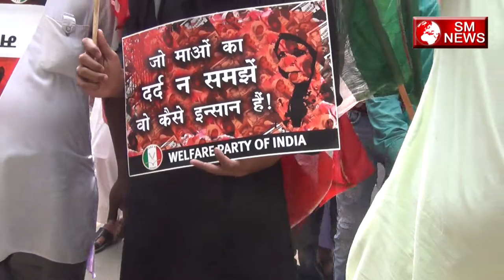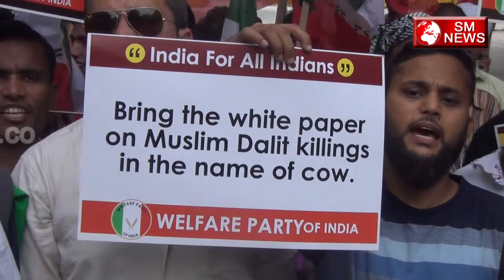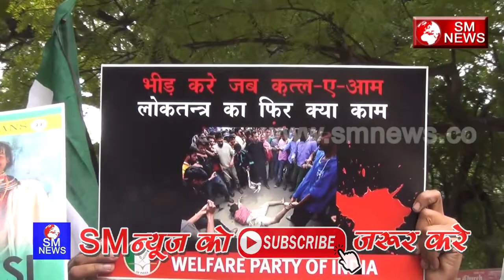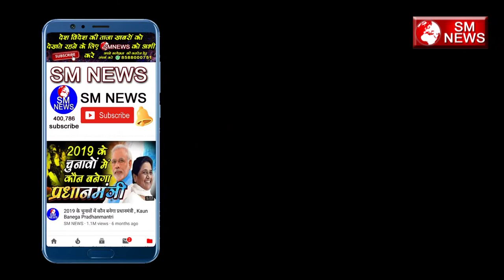हिन्दू मुस्लिम दिखा एक मंच पर जाने वजह